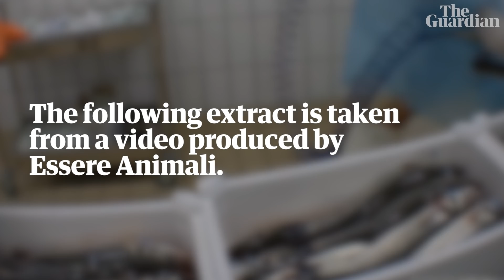Secret filming reveals intensive fish farming practices in Italy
A video from the campaign group Essere Animali shows huge numbers of fish being scooped out of nets, dumped in plastic containers and left slowly to asphyxiate. Currently fish have no legal protection in the EU